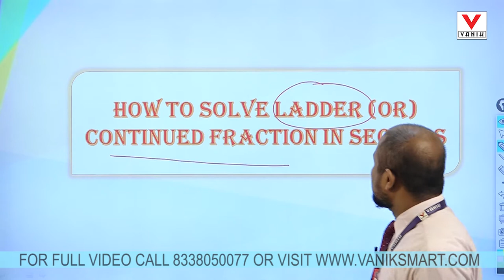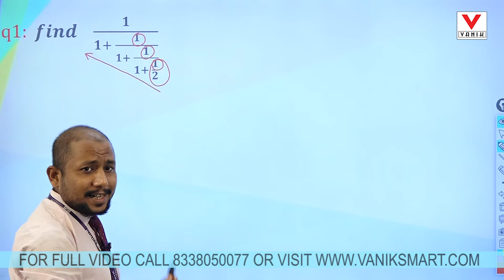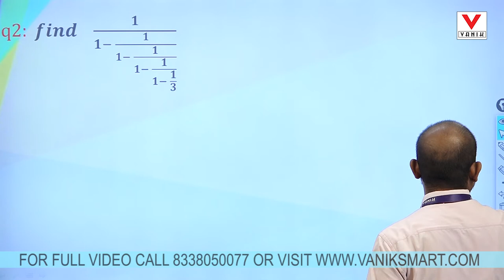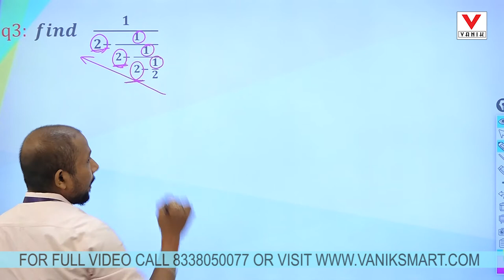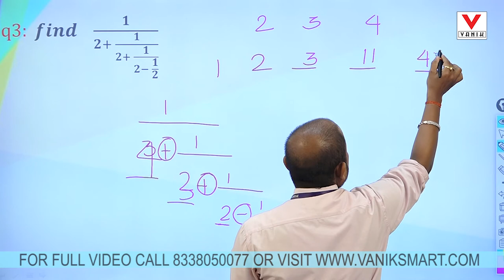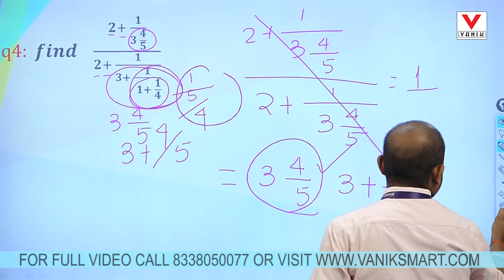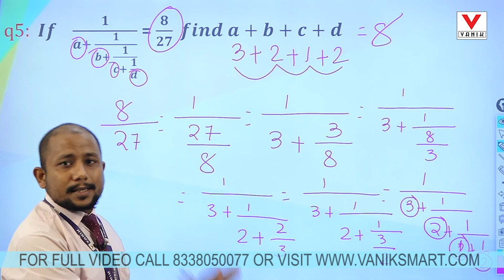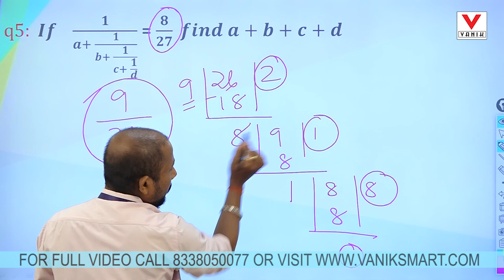FRACTION | APTITUDE | SHORT VIDEO | Vanik Smart Class